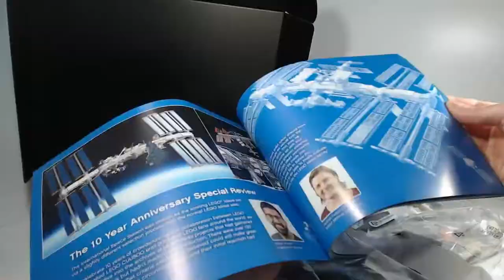A Bricky Brit Channel Trailer 2022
My first channel trailer featuring a small selection of clips from my LEGO Speedbuilds so far :)

Socials.